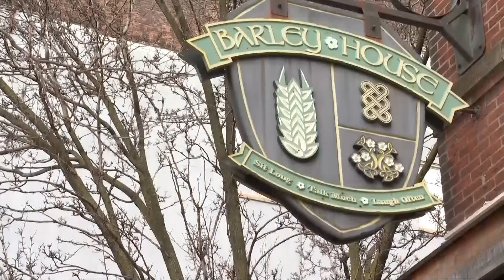Mike Polk Jr. on why we should all get behind this Cavs team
The Cleveland Browns season is mercifully over which means we remaining fans all get to take a well-deserved break from questioning both our morality and sanity for continuing to support such a consistently shambolic and loathsome organization. Which is nice!

Even better we now get to devote our full attention to a team that is not only much easier to root for, but is also quite good at the sport that they play, which is a real perk from this fan’s perspective.

So in case you want to hop on this Cleveland Cavaliers party bandwagon right now, here’s a quick primer to bring you up to date.

The Cavs are currently exceeding expectations, sitting at 5th place in the East, and they’re a blast to watch.

Now, some people might be reluctant to buy into this team based on last year’s experience when the Cavs played great all season only to lose steam at the end due largely to injury and fatigue.

And of course, there’s no way that I can promise you that that won’t happen again this year, but…you know what…no. I’m gonna put it all on the line here. I DO promise you that this team will make the playoffs. There I said it. And not just that annoying, “play-in” game, not fake playoffs. Real playoffs. I guarantee they’re gonna make it. That’s how much faith I have in the team. Here are just a few reasons why:

REASONS THE CAVS WILL MAKE THE PLAYOFFS
REASON 1: DONOVAN MITCHELL

We gave up a ton to secure him and I’ll admit I was nervous but he’s been everything we could have hoped for and more. He’s averaging close to 30 points a game, and he not only CAN carry this team on his back when necessary he WANTS to do it. The man enjoys pressure and is a legit superstar.

His transcendent 71 point game against the Chicago Bulls last month shattered the Cavs all time single game scoring record, but more importantly, they came back and won the game. He’s the real deal.

REASON 2: OUR DEFENSE

High scoring exploits are fun but Defense is what defines this team. They’re currently ranked second in the league in points allowed per game and defensive rebounds, largely due to the unwavering presence of my two beloved tall, powerful nerds.

REASON 3: NERDS!

I don’t mean this in a derogatory sense because we are so blessed that our front court is made of nerds. This whole team is comprised of a bunch of really good-natured guys who are super easy to root for and fortunately they seem far more interested in watching Anime cartoons and playing Legend of Zelda then in bottle service at Barley House and courting the Kardashians. We’re truly blessed.

REASON 4: “CAVALANCHE”

The term Cavalanche refers to a gleeful and bountiful Cavs scoring spree. And one simply can’t ignore that the recent introduction of the word to the Cavs fan lexicon coincided directly with the team’s resurgence. Could be a coincidence but it’s definitely not. That word rules.

REASON 5: ANDY’S BACK

If you stopped following the Cavs because you miss lovable, fan favorite, Brazil Nut Anderson Varajao, The Cavs just rehired him as an ambassador! I guess sort of like a third mascot to go with Moondog and Sir CC.

Also, we signed Robin Lopez who is sort of a ragged, Kirkland Brand version of Varajao who looks like Andy if you squint. This team really has it all.

REASON 6: CHEMISTRY

One valuable lesson we can take from the Browns this year is that while having a lot of talent on your team is important, it doesn’t really matter if everyone’s not on the same page and they don’t play well together.

But that’s not a problem with this team. Despite really not having played together for very long they quickly developed great chemistry. They complement each other’s talents and compensate for each other’s weaknesses. They play unselfishly and they are clearly genuinely enjoying themselves. Coach J.B. Bickerstaff no doubt deserves his share or credit for that and it’s been a huge factor in their success thus far.

It’s for all those reason and more that I am GUARANTEEING this team is going to the playoff this year, despite the fact that I am optimistic about very little in life. So get on board now, folks and start supporting this team. If I’m right, you get to watch postseason ball, if I’m wrong, you can all publicly ridicule until your voices become hoarse! It’s a win-win.

Let's go Cavs.